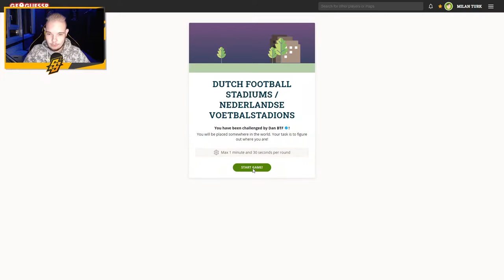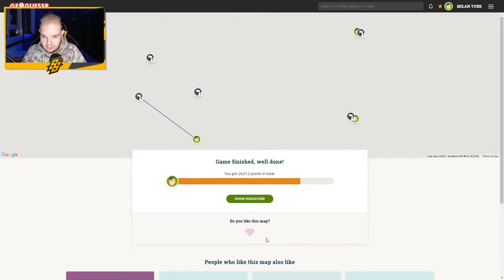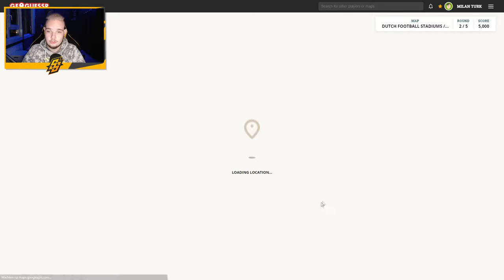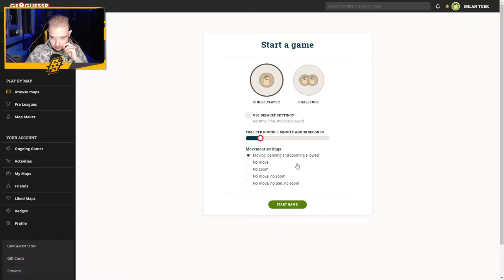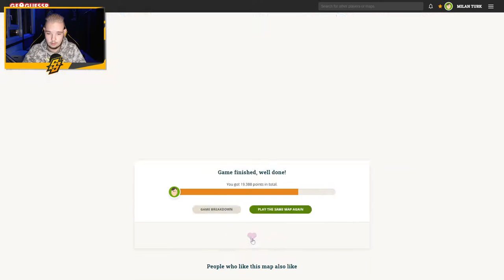KAN IK ALLE NEDERLANDSE VOETBALSTADIONS VINDEN? - GEOGUESSR #1